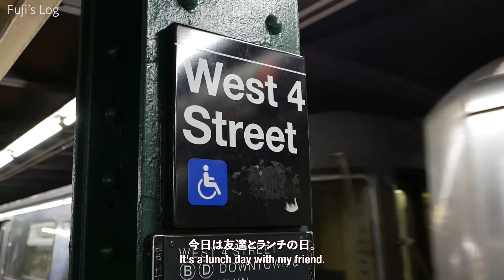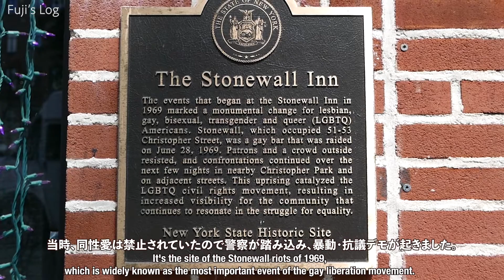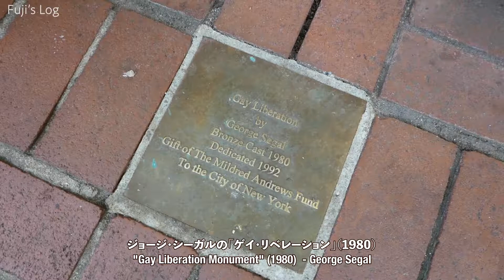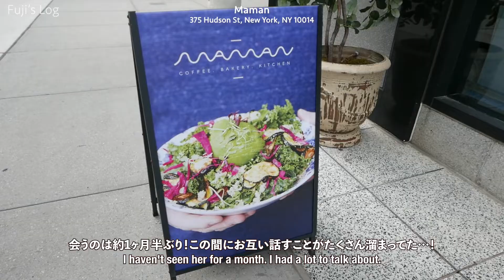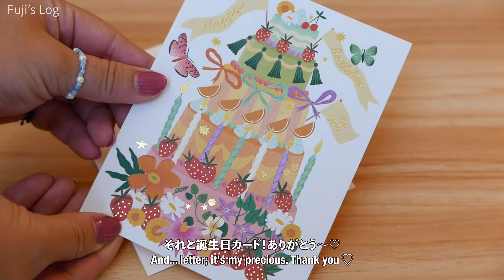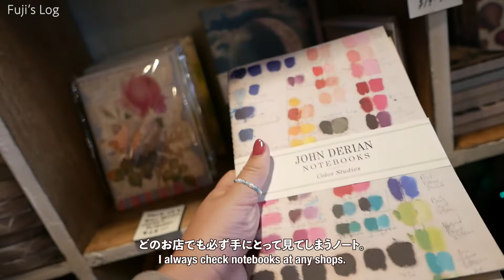New York Vlog | グリニチ・ビレッジで過ごす休日🍸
Our days in New York City!

▼chapters
00:00　Opening
00:37　Greenwich Letterpress
01:11　Three Lives & Company

01:43　The Stonewall Inn

03:14　Lunch Time at Maman
04:16　Bar Pisellino
04:44　John Derian West

▼about us
動画をご覧下さり、ありがとうございます。
マンハッタン在住の日本人夫婦がニューヨク暮らしやおでかけ、
旅行の記録をVlogを中心に投稿しています。